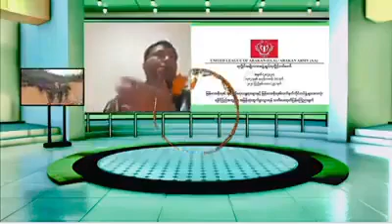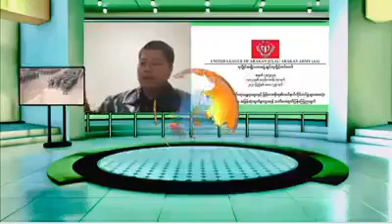လြတ္လပ္ေရး အားမာန္ ျပည္သူ႔အသံ / လွတ်လပ်ရေး အားမာန် ပြည်သူ့အသံ - Kachin's Voice -Arakan Independence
လြတ္လပ္ေရး အားမာန္ ျပည္သူ႔အသံ

ရခိုင္ျပည္မွထြက္ေျပးလာရေတာ့မည့္ ဗမာလက္နက္ကိုင္က်ဴးေက်ာ္ေသာင္းက်န္းသူမ်ား

စစ္ရာဇဝတ္မႈ၊ လူသားဆန႔္က်င္ျပစ္မႈႏွင့္ လူမ်ိဳးတုန္းသတ္ျဖတ္မႈမ်ားကို က်ဴးလြန္ေနၾကေသာ ဗမာလက္နက္ကိုင္က်ဴးေက်ာ္ေသာင္းက်န္းသူမ်ားသည္ ကိုယ္ပိုင္အသိတရားျဖင့္ ရခိုင္ျပည္မွ ထြက္သြားၾကဖို႔ ရခိုင္ျပည္သူလူထုတစ္ရပ္လုံးက ရာဇသံေပးထားသည္။

အကယ္၍ လူ႔အသိတရားျဖင့္ မထြက္သြားလၽွင္ ရခိုင္အိမ္ရွင္က ဗမာသူခိုးကို ေခြးလိုႏြားလို ေမာင္းထုတ္လာေတာ့မည္ ျဖစ္သည္။

လွတ်လပ်ရေး အားမာန် ပြည်သူ့အသံ

ရခိုင်ပြည်မှထွက်ပြေးလာရတော့မည့် ဗမာလက်နက်ကိုင်ကျူးကျော်သောင်းကျန်းသူများ

စစ်ရာဇဝတ်မှု၊ လူသားဆန့်ကျင်ပြစ်မှုနှင့် လူမျိုးတုန်းသတ်ဖြတ်မှုများကို ကျူးလွန်နေကြသော ဗမာလက်နက်ကိုင်ကျူးကျော်သောင်းကျန်းသူများသည် ကိုယ်ပိုင်အသိတရားဖြင့် ရခိုင်ပြည်မှ ထွက်သွားကြဖို့ ရခိုင်ပြည်သူလူထုတစ်ရပ်လုံးက ရာဇသံပေးထားသည်။

အကယ်၍ လူ့အသိတရားဖြင့် မထွက်သွားလျှင် ရခိုင်အိမ်ရှင်က ဗမာသူခိုးကို ခွေးလိုနွားလို မောင်းထုတ်လာတော့မည် ဖြစ်သည်။